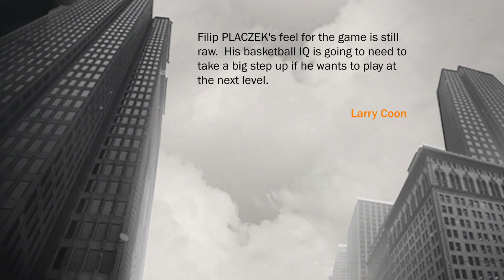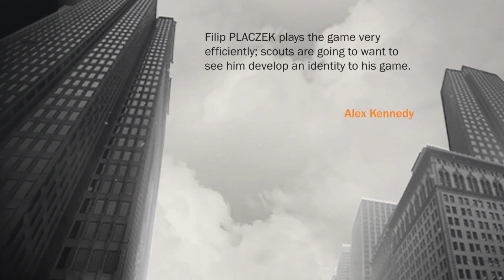NBA 2K17: The Prelude